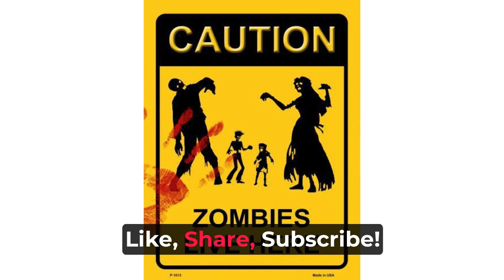Made in America Zombies Live Here Metal Novelty Parking Sign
Zombies Live Here Metal Novelty Parking Sign. 9" x 12" High gloss metal parking sign. Made of the highest quality aluminum for a weather resistant finish. It is lightweight & durable. Pre-drilled holes for quick and easy mounting. Add a ribbon, wire or string to instantly personalize your sign. Individually shrinkwrapped and proudly made in the USA. Orders ship within 24 hours.

About us